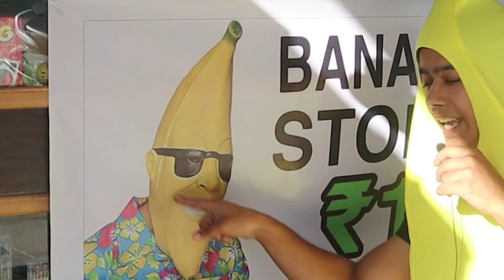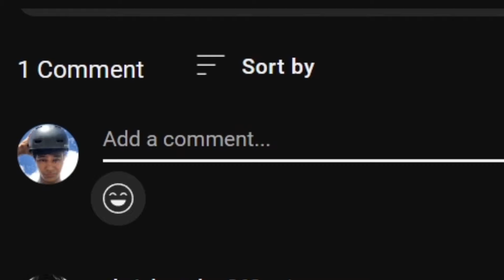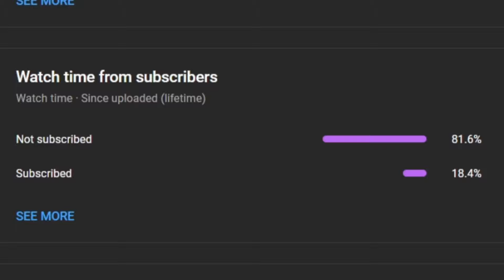I went to Apple Store in Banana Dress!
I went to Apple Store in Banana Dress prob my fav video after omegle

also This is in India Apple Store